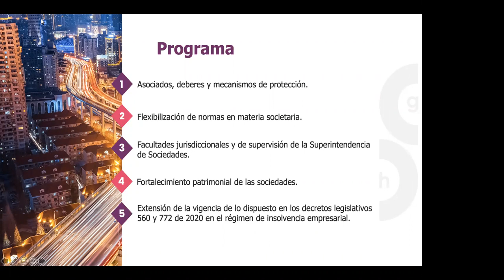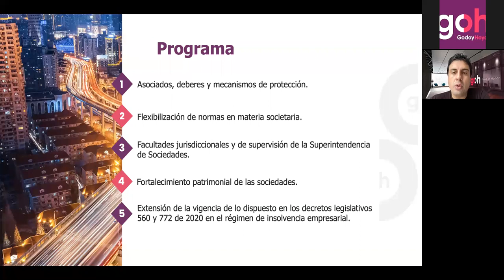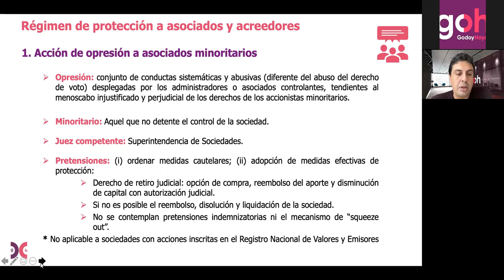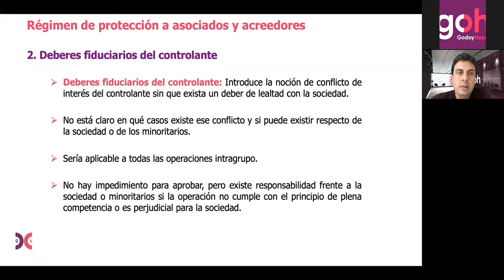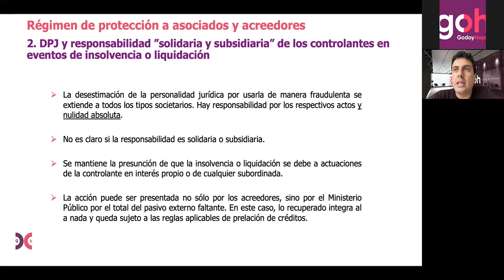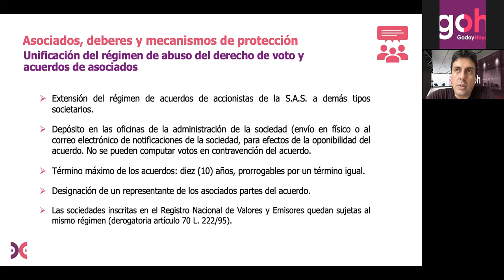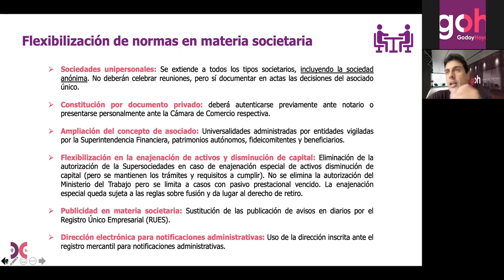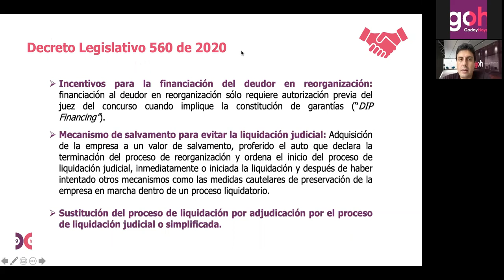Webinar - Proyecto de reforma al régimen de sociedades - Parte II -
Asociados, deberes y mecanismos de protección;
Flexibilización de normas en materia societaria,
Facultades jurisdiccionales de la Superintendencia de Sociedades, entre otros.